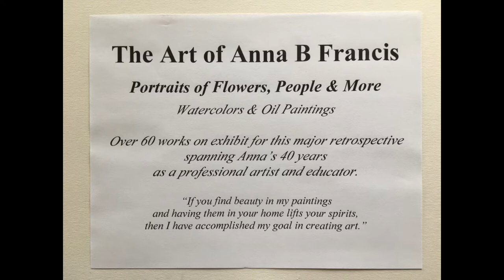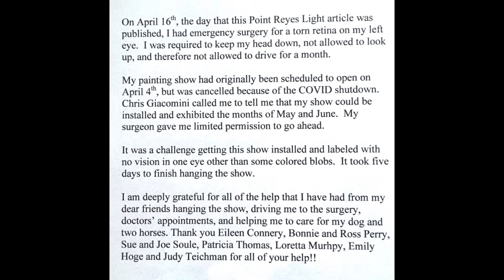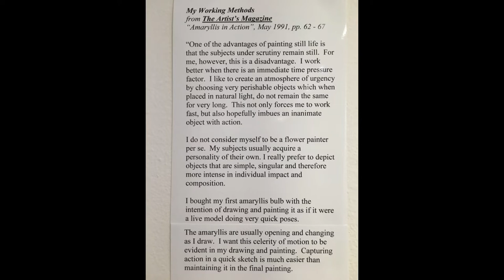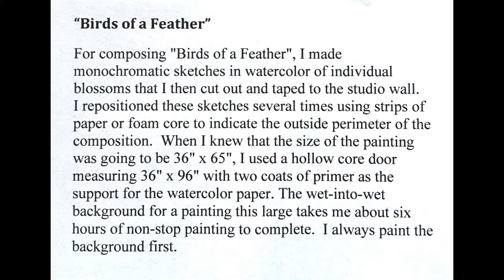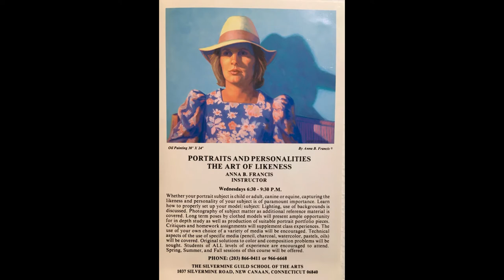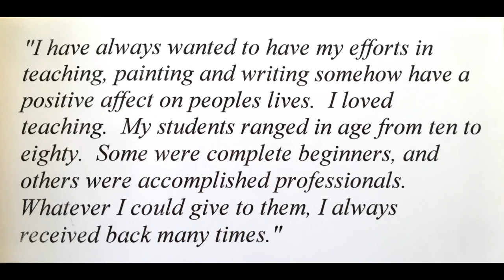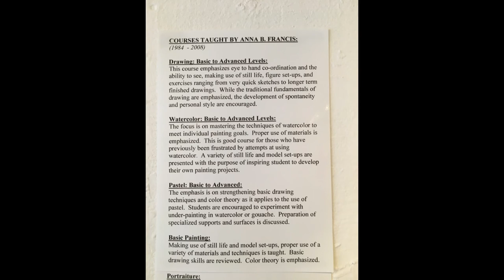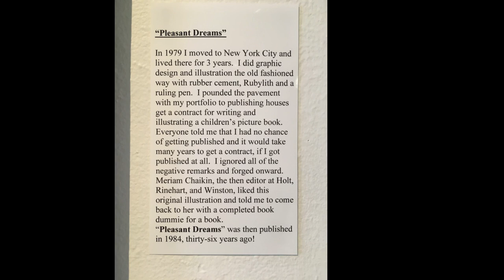The Art of Anna B Francis A Retrospective of over 60 works Spanning Anna's 40 years as an artist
I was scheduled to have a very major one person painting retrospective show for April of 2020 at the Gallery at Toby's Feed Barn in Point Reyes Station, CA.  Then COVID hit 2 weeks before the opening.  The exhibit was only postponed one month, until the gallery venue figured out what should be done during the pandemic.  Because Toby's Feed Barn is an essential business, it's gallery was allowed to remain open during the entire shutdown.  The exhibition was up for 2 months in May and June.  It was the only gallery or art venue (like a museum) that was open during the COVID lockdown in the entire San Francisco Bay area.

The images in this video are protected by Copyright.  I am not at all techie!!  This is a slide show that has been converted into a video format.  I apologize  in advance of your seeing it.  This is not a professional video.  Some of the slides may run for too long or too little time.

I am sharing this video for my many friends and relatives who were not (understandably) willing or able to make the trip to Point Reyes in those early first few months of COVID.  My goal has been to create a video that walks you through the gallery and exhibit in the sequence that it was curated and hung.